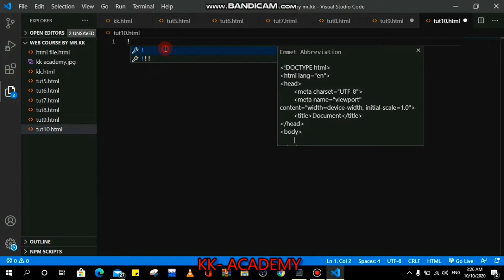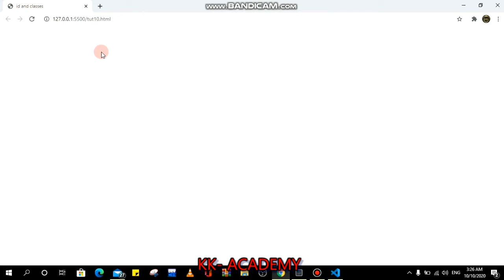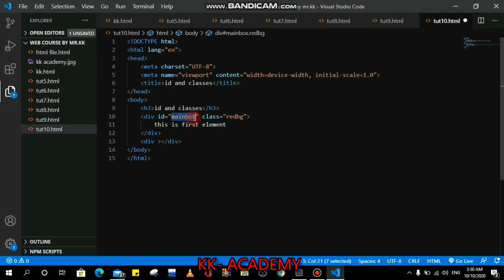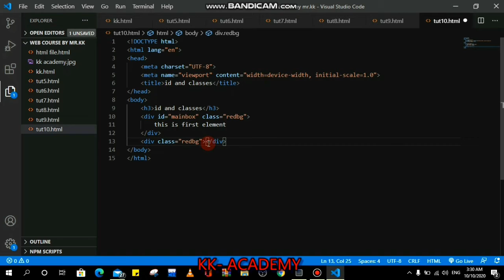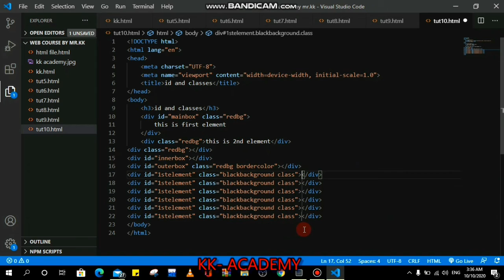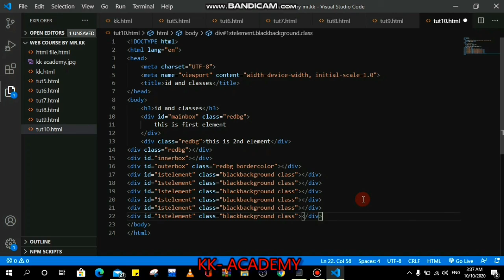HTML Tutorial: Ids & Classes in HTML | Web Development Tutorials #10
HTML Tutorial- IDs and Classes in HTML

Here, we are going to learn about IDs and Classes in HTML. The ID is an identifier which must be unique in the whole HTML document. It is used to find an element while linking, scripting, or styling. Whereas, Classes allow CSS and JavaScript to select and access specific elements. Let us start by making a new file as tut10.html and adding an instant boilerplate to get the basic HTML template. Name the title tag as Ids and Classes in HTML to give the title of the website.
Here, I'll try to explain with the vert basic example. When a new child is born, we urge to give him a name or his identity by which he will be known further. Or if you are having a pet, you must have given him some name to call. In the same way, IDs refer to giving a name to any particular element for its identity. It simply refers giving an identity to an element. We know, no two names can be given to any of the two members of the family. In the same way, one ID can be given to only one element on a website. Therefore, in the below example, the id mainBox cannot be given to any other e